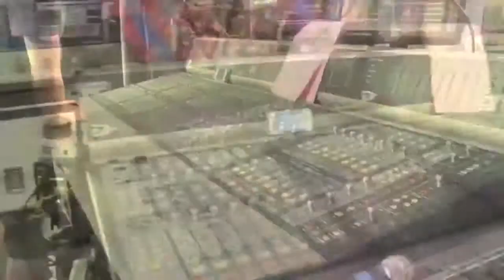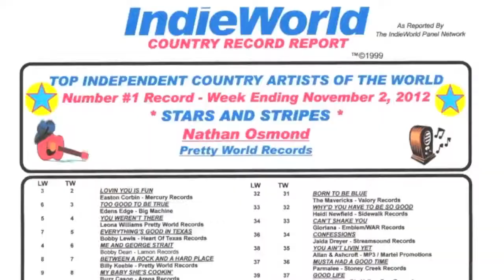Nathan Osmond Country Band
to book Nathan Osmond and his hot country band or to see more great country bands and artists. Nathan has multiple number 1 hits to his credit and puts on a high-energy show like you've never seen. This is great entertainment for all types of events.